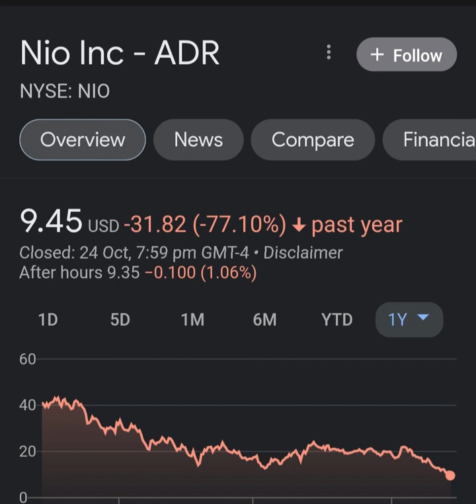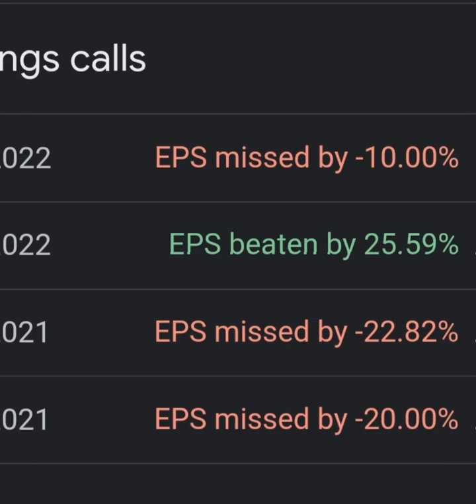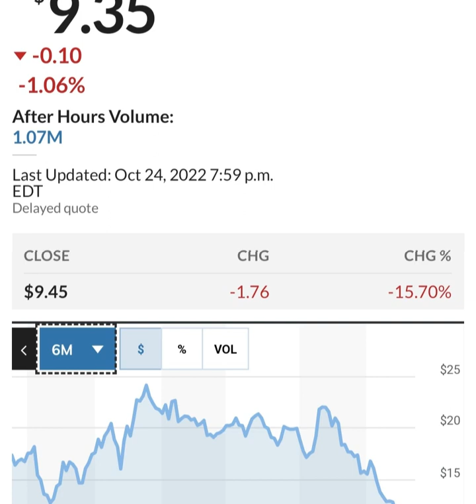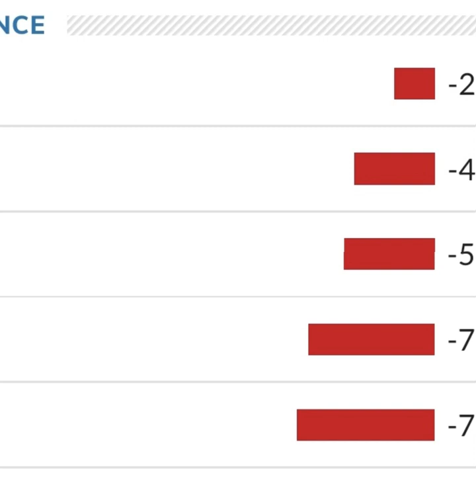BREAKING!! GOLDMAN SACHS Said THIS About NIO 🤯 Nio stock 😳 Nio Stock Analysis 🚨 Stocks to buy now